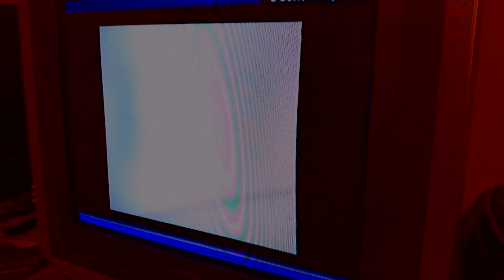Wave Race - Circuit 1 800cc Fastest Lap 11.02s - Game Boy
Played on a Game Boy Player attachment for the Gamecube.